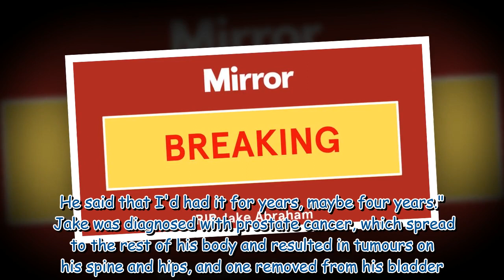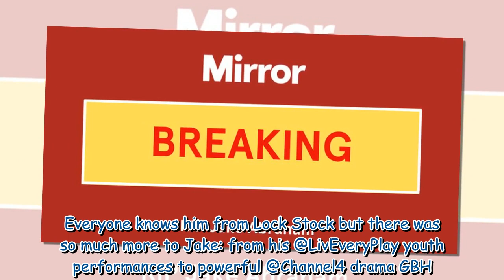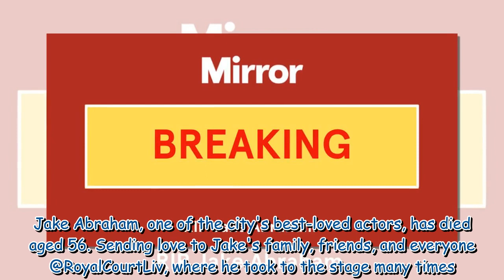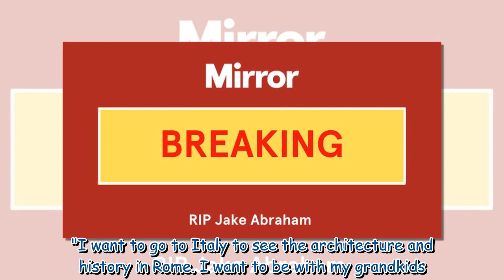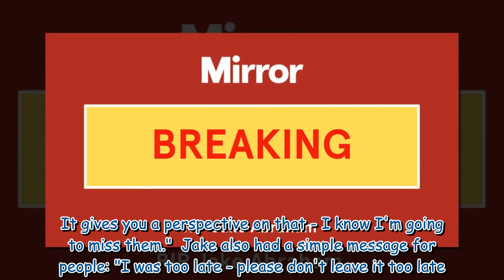Lock, Stock and Two Smoking Barrels star Jake Abraham, 56, dies after cancer warning